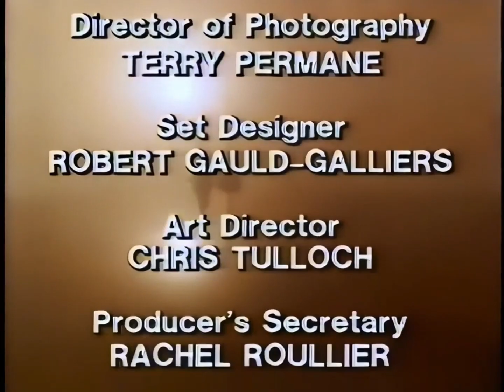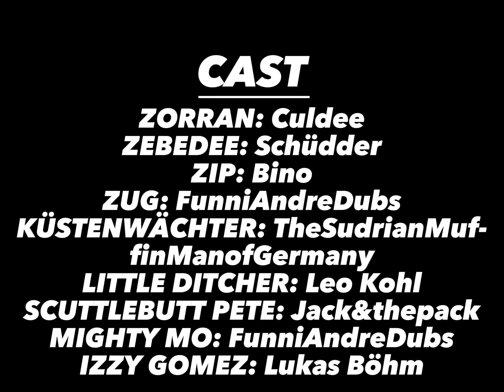TUGS - Warrior (German Fandub)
Captain Star hat Warrior und Big Mac damit beauftragt, Steine aus dem Steinbruch zum alten Kai zu bringen, doch als Izzy Gomez auf Grund läuft, muss Warrior seine Arbeit unterbrechen und ihm helfen, nicht umzukippen.

Cast:

Ten Cents_Top Hat_Izzy Gomez: Lukas Böhm
Big Mac_Zebedee: Schüdder
Captain Star_Warrior:
Zorran:
Sunshine_Zug_Fischer:
Zip:
Grampus_Coast Guard:
Quarry Master:
Little Ditcher:
Leo Kohl
Pearl:
Vulpes